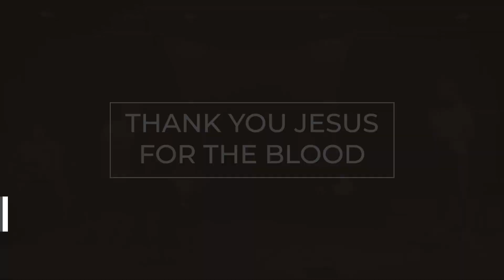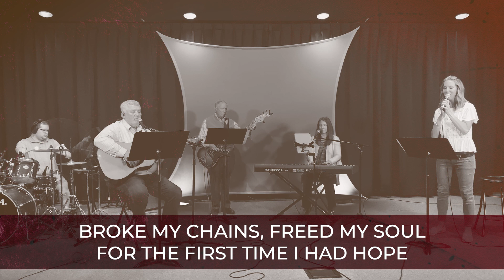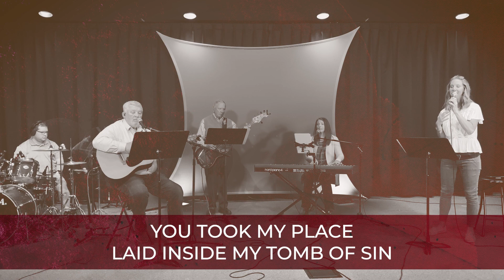Witness at the Cross | The Women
Today, we are continuing our worship and study series for the season of Lent called Witness at the Cross. The story of Jesus’ death is not something we just read; it’s something to think about and to experience. As we journey toward Easter, we will explore how the people at the cross have their own memories and stories to tell. The story will come alive in a new way, and will be transformed as we watch them watching Jesus.

This worship service premiered on Sunday, March 26, 2023